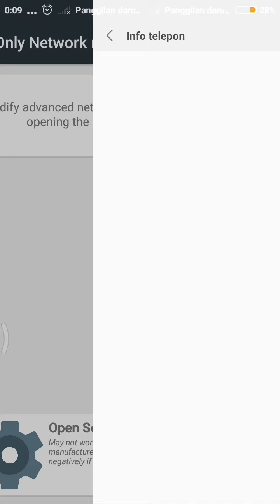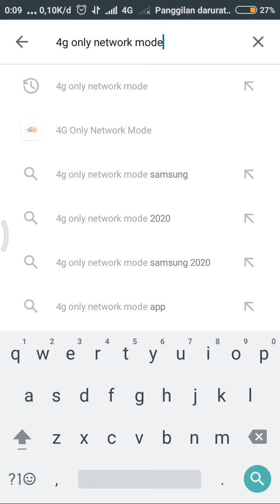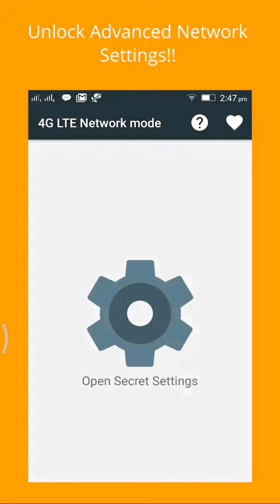cara mengaktifkan 4G only di semua HP Android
Ini adalah cara mengunci sinyal 4G di semua HP Android dengan aplikasi ini anda bisa mendapatkan sinyal 4G yang lebih stabil di semua HP Android